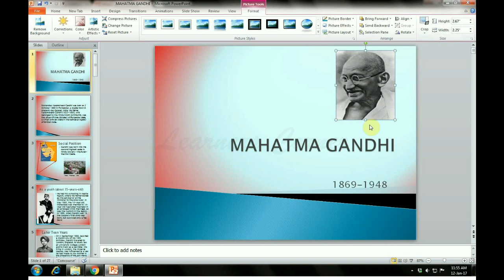MS Power Point Basic Image Formatting